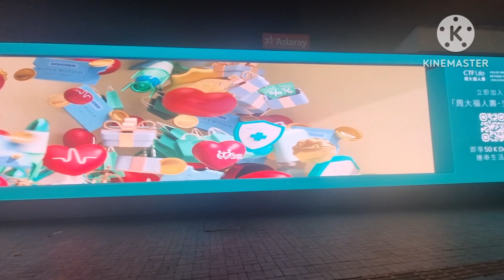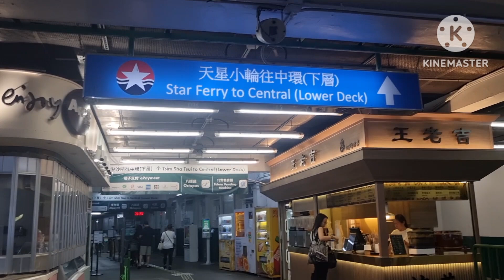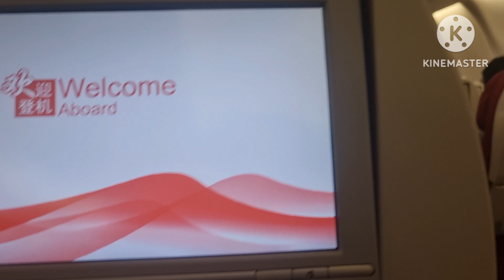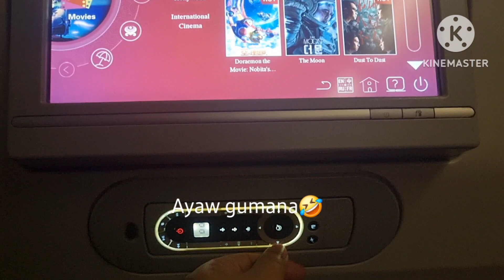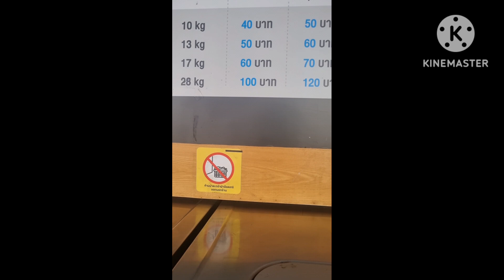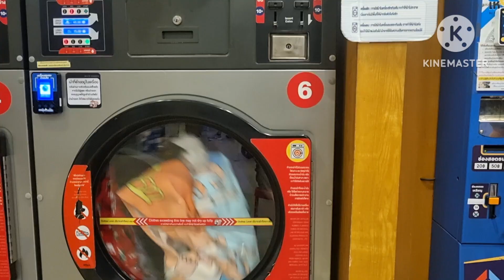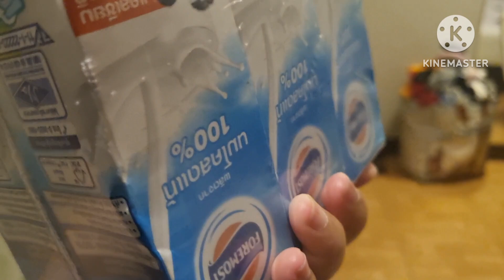🇭🇰🇹🇭Goodbye Hong Kong, Hello Thailand! Epic Family Travel Day & First Impressions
Day 7-9: 🇭🇰➡️🇹🇭
Join us on this incredible journey as we wrap up our time in Hong Kong and embark on a new adventure in Thailand! From laughs and local eats to exciting first experiences, this day was packed with unforgettable moments:

Epic Last Breakfast in Hong Kong – From Cafe de Coral’s iconic meals to a funny breakfast blooper, our morning started with a smile and a great meal.

Reflecting at Kowloon Park – We take a moment to soak in the peaceful surroundings at Kowloon Park, capturing some last memories in this beautiful city.

Goodbye, Hong Kong! – One last lunch, a meet-up at the Star Ferry Pier, and a bus ride to the airport mark our farewell to Hong Kong.

Hello, Thailand! – After a long day of travel, we finally arrive and jump right into the excitement of Thailand! We’re staying at Livotel Hotel Hua Mak, a great budget find with everything we need for a comfortable stay.

New Experiences – From navigating self-service laundry in Thailand to our first taste of spicy local dishes, we’re diving into every aspect of Thai culture!

7-Eleven Haul – A must-do for any Thailand traveler! We explore the unique snacks and items at 7-Eleven Thailand and share our favorites.

Thank you for following along with us as we explore new places and make memories together!

Timestamp:
0:00 Last Breakfast at Cafe de Coral + Funny Epic Fail Moment
3:58 Muni-muni sa Kowloon Park
4:32 Last Lunch at Cafe de Coral
6:04 Near the Star Ferry Pier for a meet up
7:45 Riding the bus going to the airport
9:08 Finally boarded the plane after a long day at the airport
10:55 Our first day in Thailand! Our breakfast experience in Livotel Hotel Hua Mak (Budget hotel and Highly Recommended)
13:54 Chit-chat. Our experience
16:39 Quick Hotel room Tour (Livotel Hotel Hua Mak)
17:18 Some chit-chat again
22:34 Self Service Wash and Dry in Thailand, what it`s like?
23:45 Our first dining experience in Thailand (Their foods are so spicy)
25:43 Our first 7-eleven haul